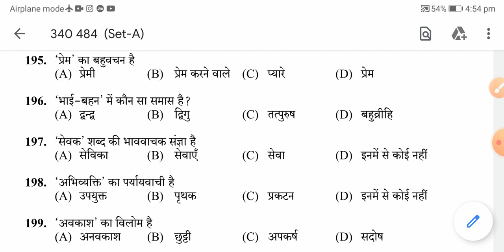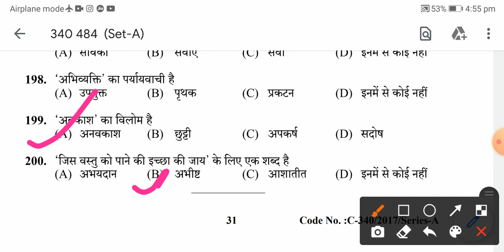Hpssb old exams series हिंदी section part -01||post code 484 clerk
Old hpssb exam series hindi section